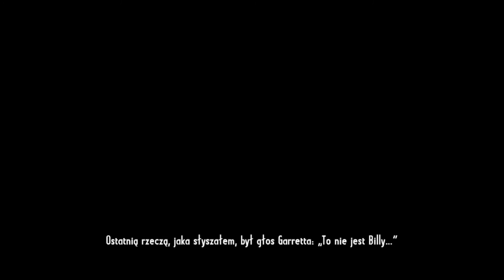Call of Juarez: Gunslinger GT 840M